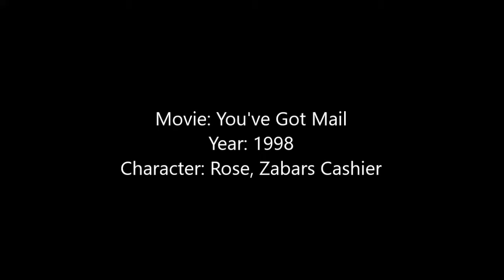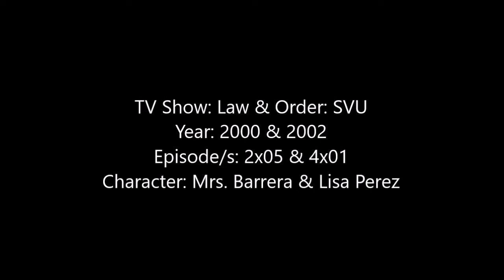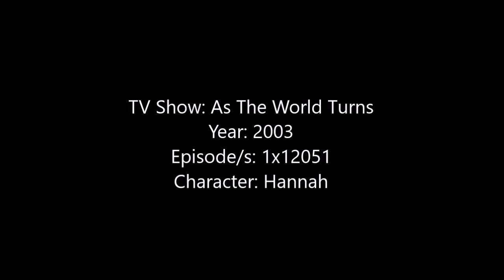Sara Ramirez - TV Shows and Movies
Hey Guys, here is a video showing all of the Movies and TV Shows that Sara Ramirez has been in as of August 2017.

Some of the movies I couldn't find clips or pictures to. Some of the movies I was able to find the Trailer to the movie when I couldn't find a proper clip but the trailer will only be in the video if Sara Ramirez is seen in it.

The song is ‘Story' – Sara sung this in the musical episode of Grey’s Anatomy.